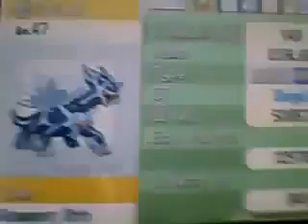Shadow Lugia and Primal Dialga on Pokemon Platinum -Hack Showcase 1-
~=Originally Uploaded July 31st 2009=~ Hey all!

Here's a re-upload of my Shadow Lugia and Primal Dialga on Pokemon Platinum hack. I managed to take these back from someone who stole them on Youtube from me, so yeah.

Enjoy! and it's STILL a hack. xD